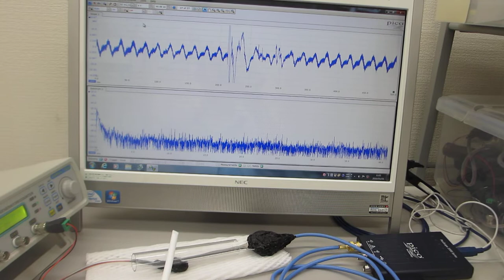オリジナル超音波実験（超音波システム研究所 ultrasonic-labo）